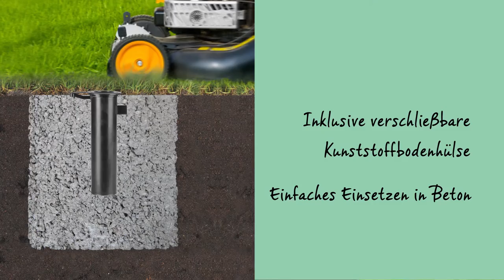Brabantia Essential Wäschespinne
Die kompakte Essential Wäschespinne ist sowohl platzsparend als auch bedienerfreundlich. Eine clevere und funktionelle Lösung zum Trocknen Ihrer Wäsche an der frischen Luft mit maximaler Trockenleistung bei minimalen Platzverbrauch in Ihrem Garten. Ausgestattet mit einem einfach zu bedienenden ´Schirm´-System ist die Essential Wäschespinne jederzeit einsatzbereit und verfügt über stets straffe Leinen, die es problemlos mit einer ganzen Familienwäsche aufnehmen können.

Und vergessen Sie nicht, dass das natürliche Trocknen der Wäsche an der frischen Luft großartig ist, weil:

• es Ihrer Wäsche einen frischen Duft verleiht
• es Sie keine Energie kostet!
• es freundlich zu Ihrer Kleidung ist
• und es besser für die Umwelt ist!

Das Brabantia Wäschespinnen-Sortiment beinhaltet folgende Modelle: Essential, Topspinner, Lift-O-Matic und WallFix.